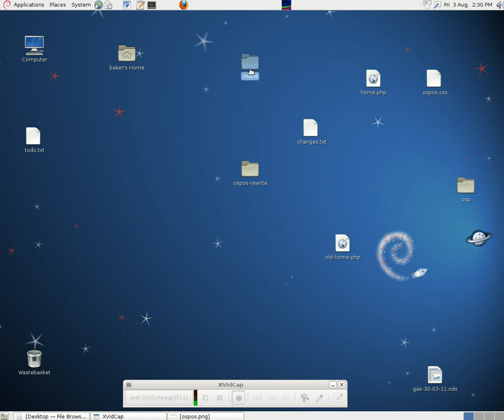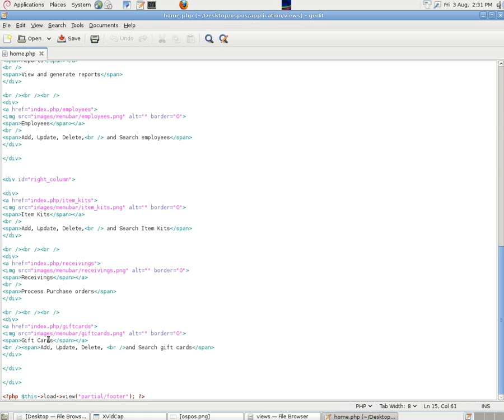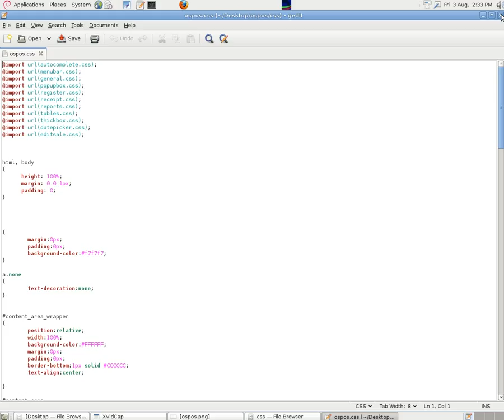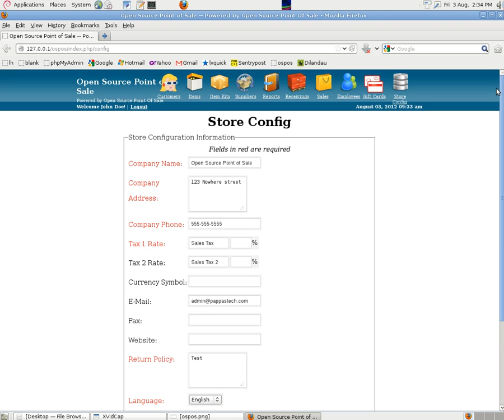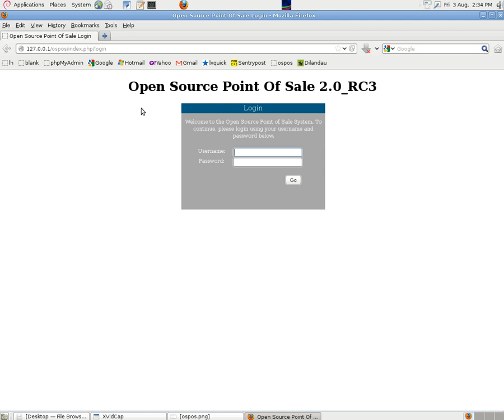Modifying the OSPOS Home Page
A short video about changing the appearance of the home page in the free Open Source Point Of Sale program.

The approach was to add three divisions to the page and modify the style sheet as appropriate.

This may be better suited to touch screens than the original layout.

Various changes can be made to the appearance of OSPOS to suit different users.